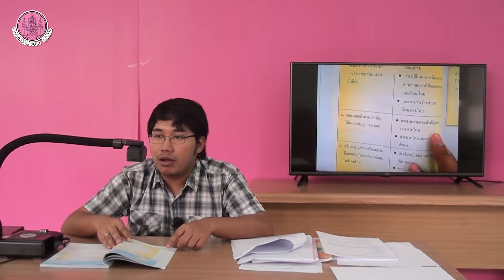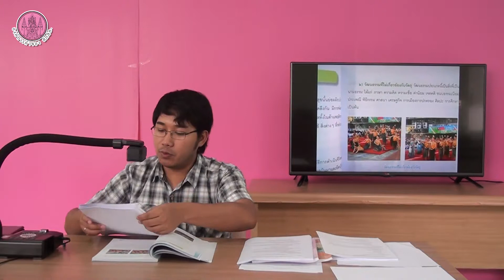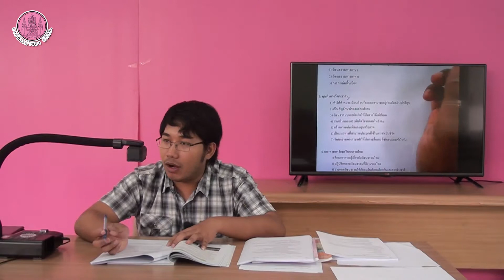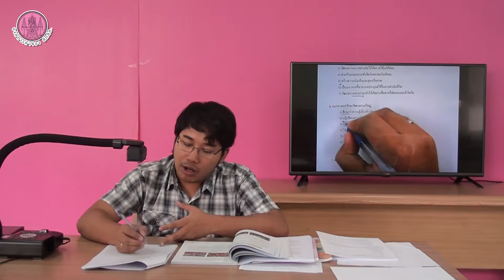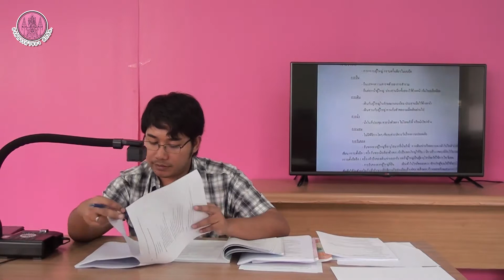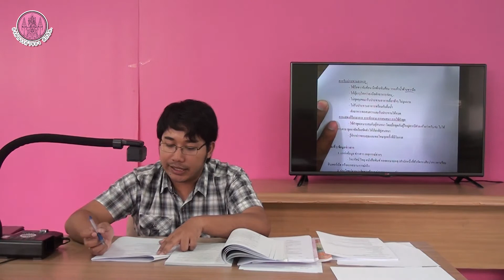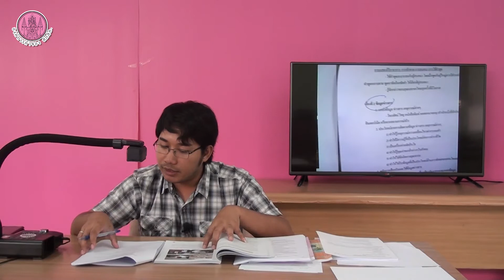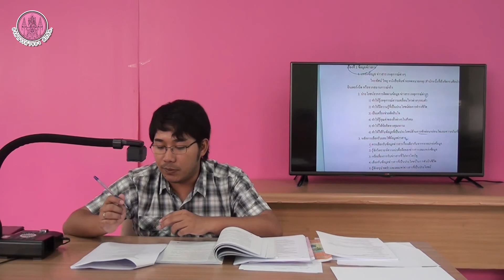วิชา หน้าที่พลเมือง ป 6 part 3